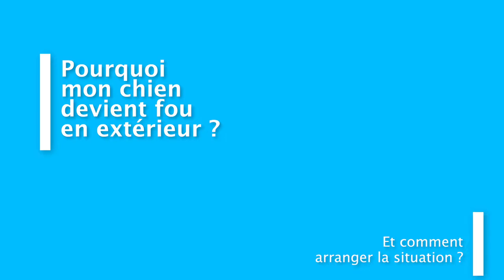MON CHIEN NE M'ÉCOUTE PAS DEHORS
Dans la maison tout va bien, mais mon chien ne m'écoute pas dehors !

Dès que je prononce le mot balade, il se transforme en tornade ! Mon chien me saute dessus, il attrape sa laisse, aboie comme un fou ... Bref tout ce que je lui dis semble passer par une oreille et ressortir par l'autre.

Comment faire pour que mon chien écoute en dehors de la maison ? C'est le sujet de la vidéo d'aujourd'hui.

- Demandez votre E-book gratuit "rendre mon chien obéissant et bien dans ses pattes"